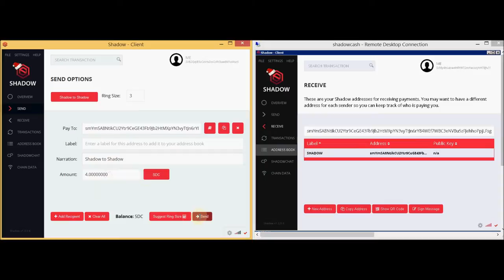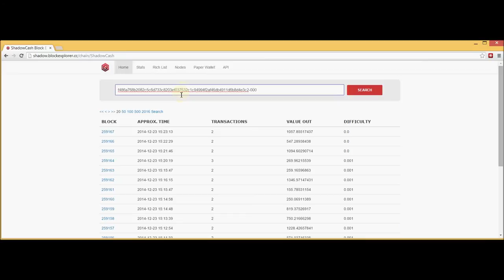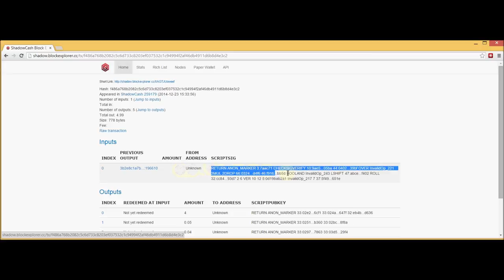Shadowcash: Shadow to Shadow Anon Demo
Transaction Demo: Sending Shadow to Shadow transactions using Ring Signatures, Stealth Addresses and NIZKPs.